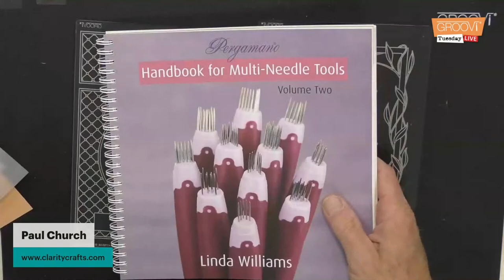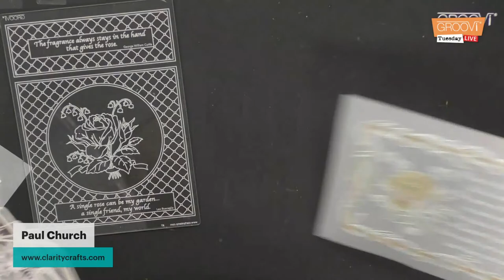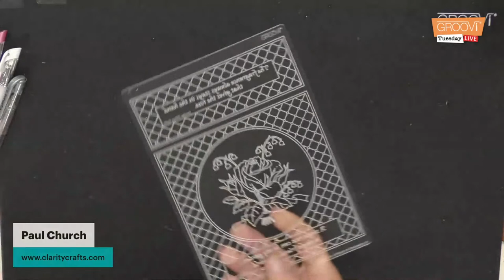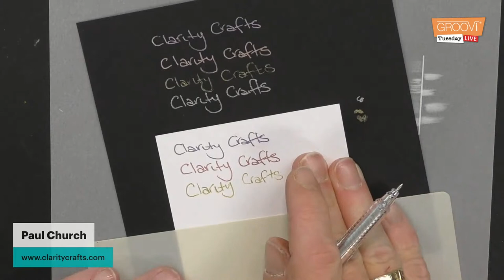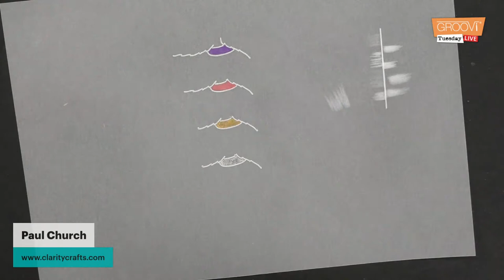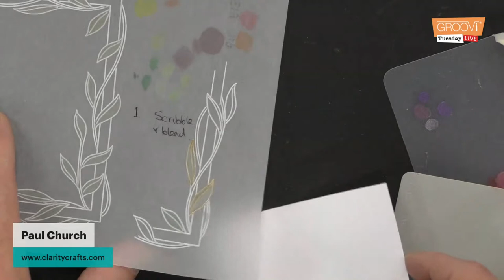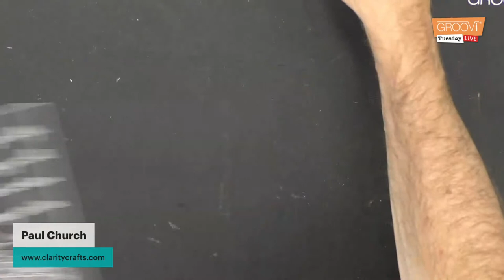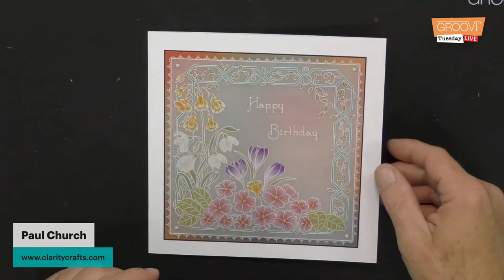Groovi Tuesday - Episode 106 - Leafy Frame Part 7